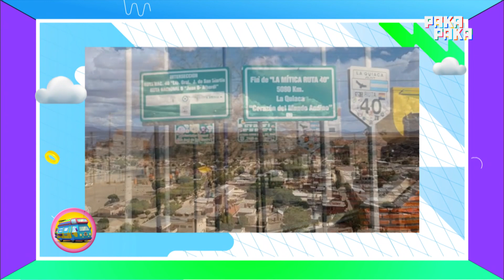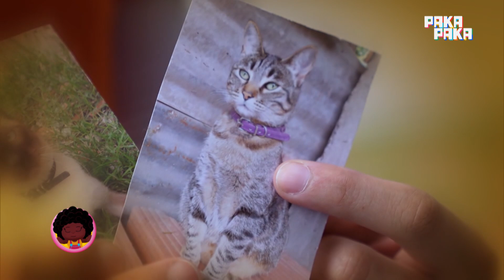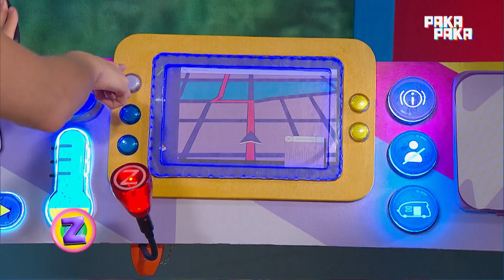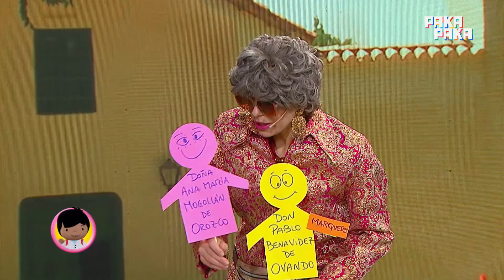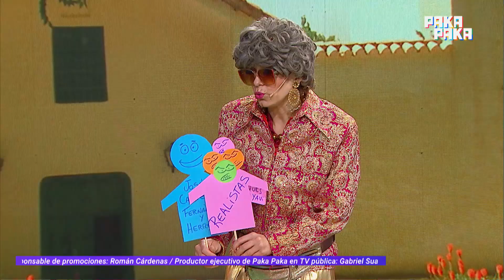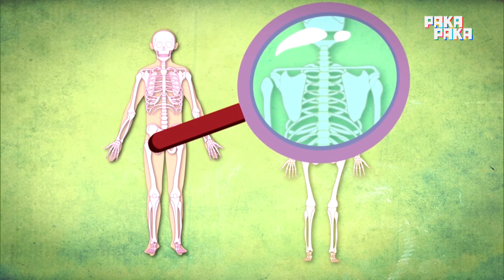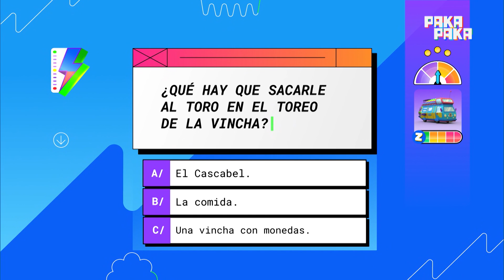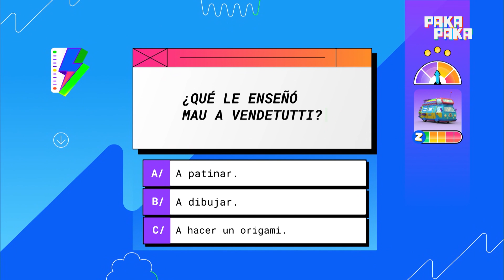56- “Los asombrosos viajes de Zamba y Nina por la Argentina" – Jujuy - Pakapaka y TV Pública